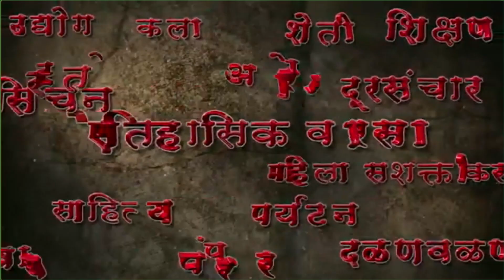दुर्घटना घडल्याशिवाय प्रशासन दखल घेणार नाही का? : वरुड ग्रामस्थ Varud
दुर्घटना घडल्याशिवाय प्रशासन दखल घेणार नाही का? : वरुड ग्रामस्थ